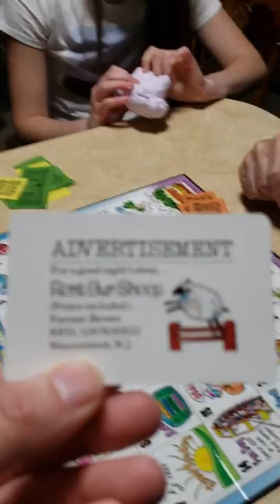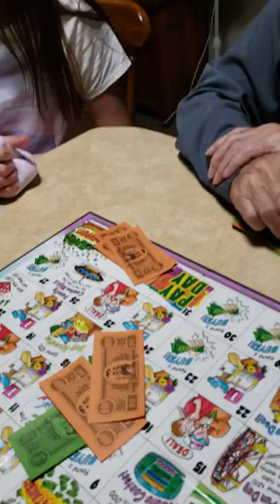Gracie grandpa and dad play pay day part 9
October 2019 this month we have all the parades in oct and November So The videos this month will be Dance, interviews, board games,, lugnutz car show, Carolina Reapers or HP22B, slime time,Trinidad peppers, bonfires,  book reading, car shows, jeep time,  legalshield,  Marathons, bike riding adventures, new friends, leadership videos of community business owners. New Marine and military friends. leaderships videos, motivational videos, live feeds of daddy daughter time and date nights, book reading, Gracies garden and planting seeds. Road chats with Jeff, talks with Gracie, marathons and fun runs plus much more.
Also visit my other sights jeffjansen.org, jeffjansen.biz, jeffjansen.website, graciestapp.com. Truckguy.org, marine0311.com At no time do I give or anyone give permission to copy, download, email, any videos The videos are for this youtube page only. If anyone downloads or copies any videos all legal actions will be taken. Any bad comments, gross comments, sexual comments, harrassment comments will be reported to youtube, the federal trade commission, homeland security and any and all law enforcement entity. The purpose of the videos is to show all events and activities you can participate in with your children. All videos are safe and will remain. Anyone that has other intentions will be blocked, deleted, and reported without any notification. Please be advised we take and will take all necessary actions.